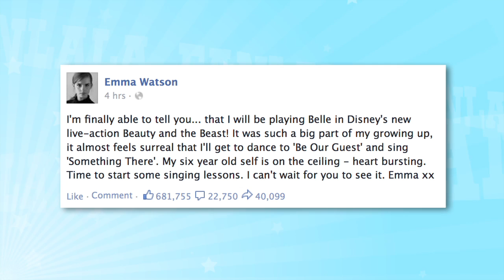Emma Watson Will Star as Belle for Beauty & The Beast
Time for Emma Watson to put her wand and spells away, because she’s becoming a princess.

Emma will star in Disney's newest live-action film, Beauty and the Beast, and will take on the leading role of Belle. Emma shared her excitement on her Facebook page today.

Filming is set to begin later this year, and we can’t wait to see what Emma and the rest of the cast and crew have in store for us.